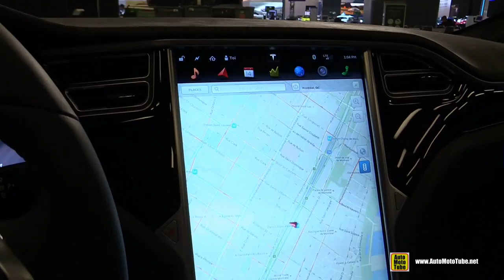2016 Tesla Model S 90D - Exterior and Interior Walkaround - 2016 Montreal Auto Show